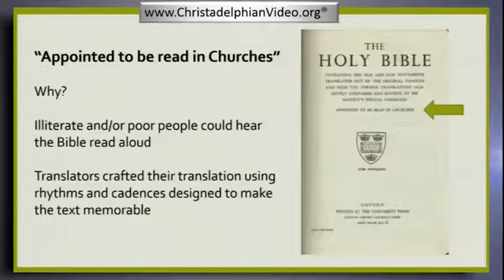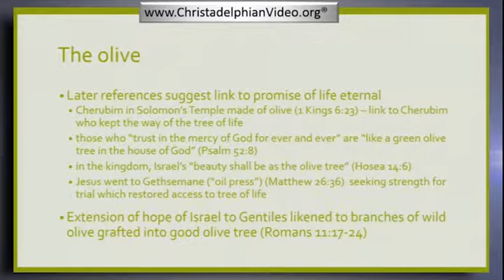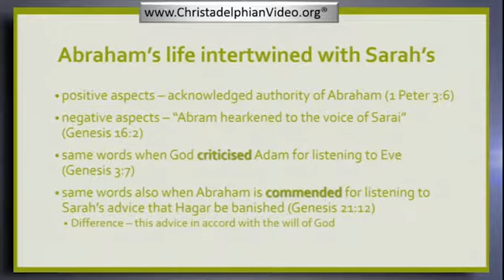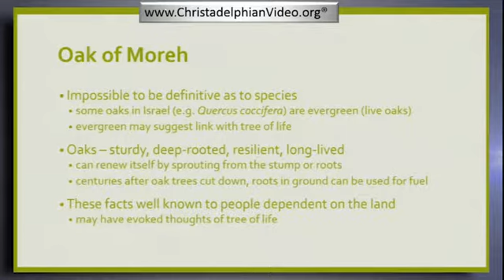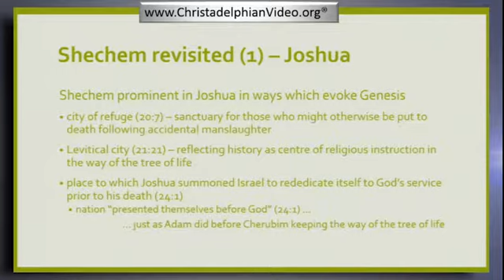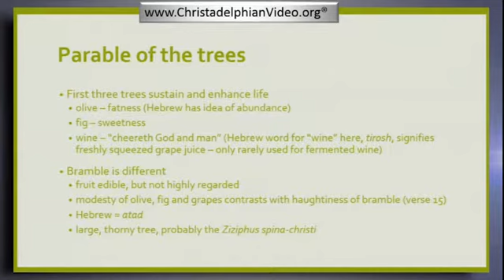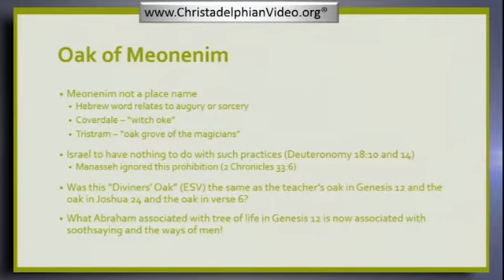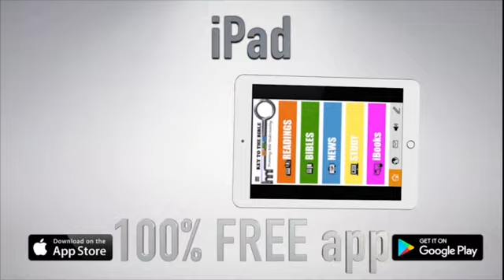The Tree of Life Sacred Trees in Genesis 1